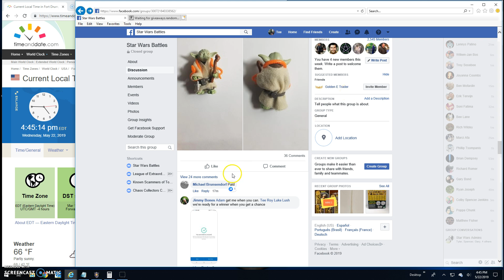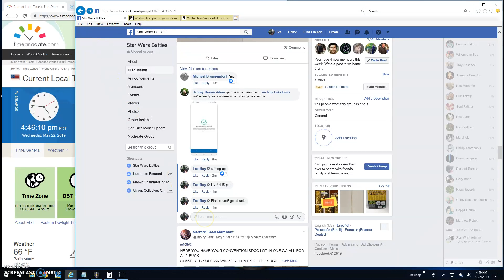Orange snake yoda by Jimmy